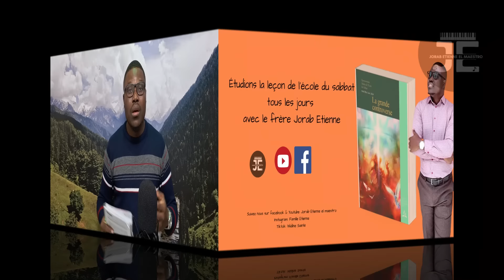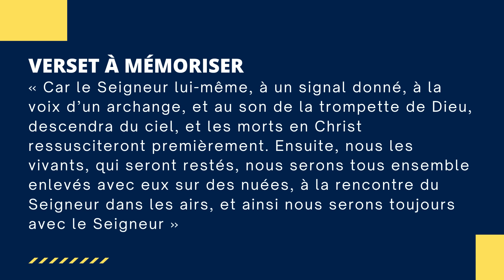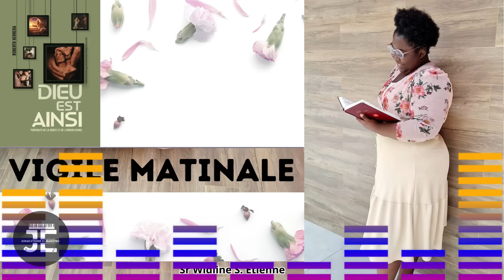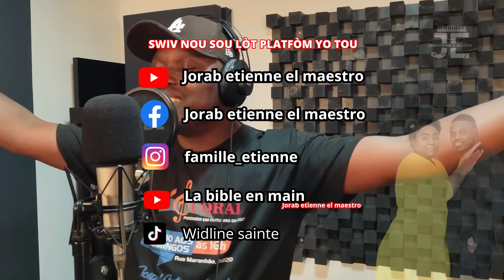Leçon 10 - La mort dans l’Ancien Testament / LUNDI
La mort dans l’Ancien Testament
Lisez Psaumes 6:5, Psaumes 115:17, 1 Rois 2:10, 1 Rois 11:43 et 1 Rois 14:20. Qu’enseignent ces versets sur l’état des morts?

L’Ancien Testament n’enseigne pas l’immoralité de l’âme. Il n’enseigne pas non plus qu’après la mort, les fidèles s’envolent vers la félicité du paradis pour l’éternité, ou qu’après la mort, les infidèles descendent en enfer, où ils brulent pour l’éternité. Il enseigne que la mort est un sommeil. Le livre des Rois utilise l’expression « se coucher (dormir) avec ses pères » pour décrire la mort des patriarches. Les Psaumes l’appellent le « sommeil de la mort » (Ps 13:4, comparez à Ps 90:5). En se référant à la mort, Job parle du fait de ne plus se réveiller du sommeil (Job 14:12). Le psalmiste ajoute: « Pour moi, dans mon innocence, je verrai ta face; dès le réveil, je me rassasierai de ton image » (Ps 17:15, LSG).

Lorsque l’armée assyrienne avait été vaincue et détruite, la mort des soldats fut appelée « dernier sommeil » (Ps 76:6, BDS). L’idée que les morts sont des esprits désincarnés qui planent pour communiquer avec les vivants n’est pas du tout un concept biblique, mais du pur paganisme.

Le fait de ne pas comprendre la vérité sur la mort nous expose aux tromperies de Satan. « Bien des personnes seront visitées par des esprits de démons personnifiant des parents ou des amis défunts, qui leur enseigneront les hérésies les plus dangereuses. Ces intrus feront appel à leurs plus tendres sympathies, et appuieront leurs dires par des miracles. Pour être capable de les repousser, il faut connaitre la vérité scripturaire qui nous révèle que les morts ne savent rien et que les “revenants” sont des esprits de démons. » Ellen G. White, La tragédie des siècles, p. 494.

Lisez Daniel 12:2 et Job 19:25, 26. Quels éléments sur l’état des morts ces versets ajoutent-ils?

La mort est un repos dans le sommeil jusqu’à la résurrection. Il n’y a pas d’esprits désincarnés qui planent pour communiquer avec les vivants. Alors que les païens croyaient en un monde où l’esprit s’épanouirait hors du corps, les Israélites considéraient la mort comme un sommeil jusqu’au matin de la résurrection.

En pleurant nos morts, pensons à ceux qui meurent en Christ de la manière suivante: ils ferment les yeux à la mort et, quel que soit le temps qui s’écoulera jusqu’au retour de Jésus, la prochaine chose qu’ils connaitront sera la seconde venue. La première pensée qu’ils pourront avoir à la résurrection est Waou! Après tout, Jésus est vraiment vite revenu!

LIKE,PATAJE